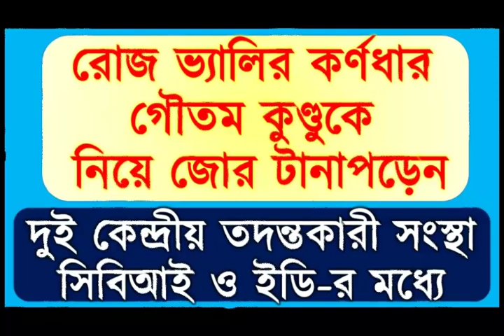রোজ ভ্যালির কর্ণধার গৌতম কুন্ডুকে নিয়ে জোর টানাপড়েন ইডি-সিবিআই -এর মধ্যে।Latest News of Rose Valley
দু’টিই কেন্দ্রীয় তদন্তকারী সংস্থা। কিন্তু বেআইনি অর্থ লগ্নি সংস্থা রোজ ভ্যালির কর্ণধার গৌতম কুণ্ডুকে নিয়ে জোর টানাপড়েন শুরু হয়েছে সিবিআই এবং ইডি-র মধ্যে।কি কারণে এই টানাপড়েন তা

রোজ ভ্যালির আর্থিক কেলেঙ্কারি নিয়ে সিবিআইয়ের মূল মামলাটি রয়েছে ভুবনেশ্বরে। কিন্তু প্রধান অভিযুক্ত গৌতম কলকাতার জেলে থাকায় তদন্ত এগোচ্ছে না বলে ওই তদন্ত সংস্থার একাংশের অনুযোগ। তদন্তের স্বার্থেই গৌতমকে ভুবনেশ্বর নিয়ে গিয়ে সেখানে বেশ কয়েক দিন রাখতে চাইছে সিবিআই।

কিন্তু সিবিআই-কর্তারা মনে করছেন, গৌতমকে ভুবনেশ্বর নিয়ে যাওয়ার ক্ষেত্রে এনফোর্সমেন্ট ডিরেক্টরেট (ইডি) প্রধান বাধা। এখানে ইডি-র দায়ের করা রোজ ভ্যালি মামলায় গৌতমকে অযথা আটকে রাখা হয়েছে বলে সিবিআইয়ের একাংশের অভিযোগ। এর আগে তদন্তের স্বার্থে বেশ কয়েক বার গৌতমকে ভুবনেশ্বরে নিয়ে গিয়েছে সিবিআই। কিন্তু কলকাতার মামলার সূত্রেই কয়েক দিনের মধ্যে তাঁকে ফিরিয়ে দিতে হয়েছে এই শহরে।